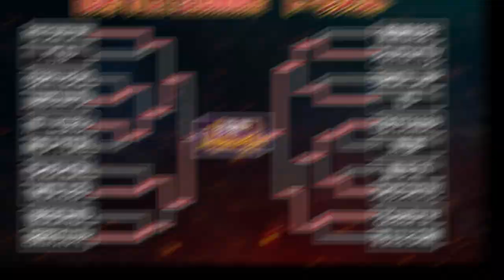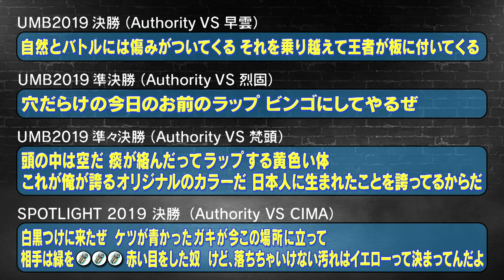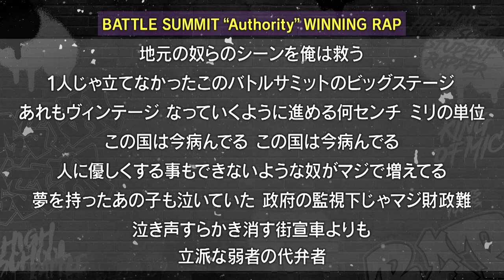世界一受けたいラッパーの歴史授業 Authority編 (「激闘！ラップ甲子園への道」第56回)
TOKYO MXで放送中の「激闘！ラップ甲子園への道」
第56回放送：2022年10月24日放送分を公開中！

10代最強ラッパーを決めるフリースタイルバトル「激闘！ラップ甲子園」

世界一受けたいラッパーの歴史授業第２弾！ゲストはAuthority！
先日優勝したBATTLE SUMMITの裏話や優勝コンボしていた2019年について振り返る！

【ゲスト】Authority

■「激闘！ラップ甲子園」OFFICIAL PLAYLIST  *New
過去に決勝大会へ出場したリリシストたちと若手審査員の楽曲をコンパイル！

■shin「If Other Life」
Lyrics by shin / Music by GUNHEAD
*TOKYO MX「激闘！ラップ甲子園への道」エンディングテーマ
【番組情報】
■TOKYO MX 1「激闘！ラップ甲子園への道」(毎週月曜 21:25～21:54)
番組MC：カミナリ(竹内 まなぶ、石田 たくみ)

■InterFM「MY GENERATION MIC-激闘！ラップ甲子園-」(毎週木曜 23:00～23:30)
番組MC：Fuma no KTR